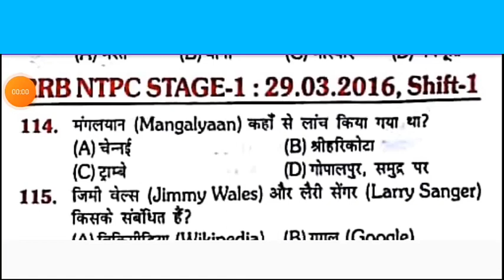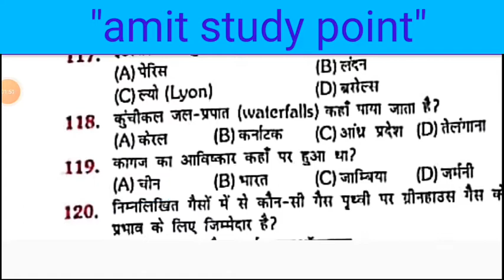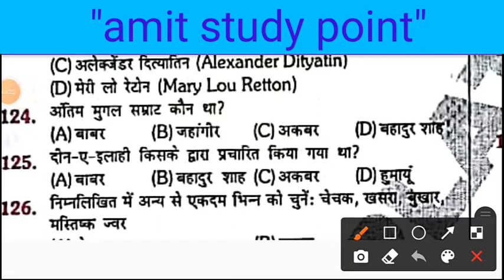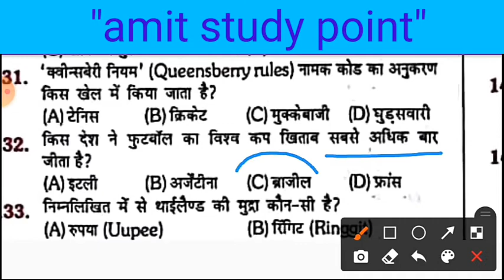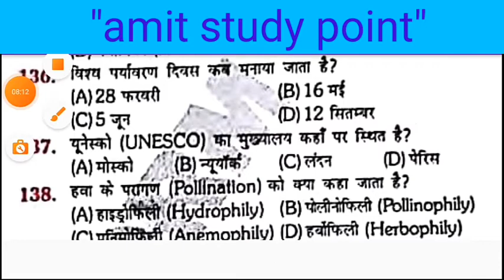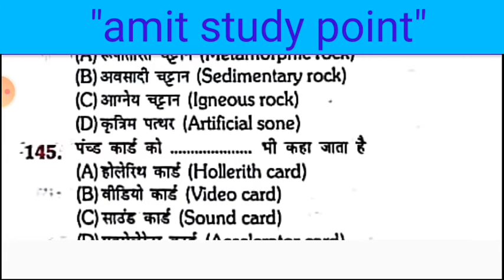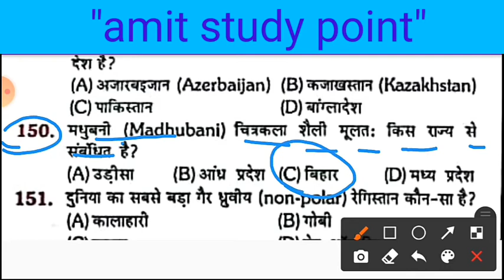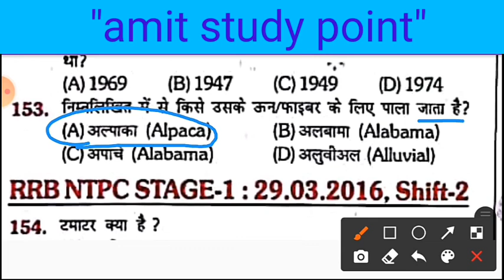RRB NTPC gk Previous year paper solution part 4 ,Date:-29/3/2016 shift 1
आपका हार्दिक स्वागत है आप के अपने Channel amit study point में |
हम आपको अपनी तरफ से बेहतरीन content देने की पूरी कोशिश करेंगे जो आपके competitive exam के लिए बहुत ही beneficial होगा |
video को पूरा देखें तभी आपको सारी ,बातें सारे question अच्छी तरह समझ में आएंगे|
आपको अच्छा लगे तो video को like करें और अपने दोस्तों को भी बताएं|
आपका अपना भाई Amit Verma (support me)